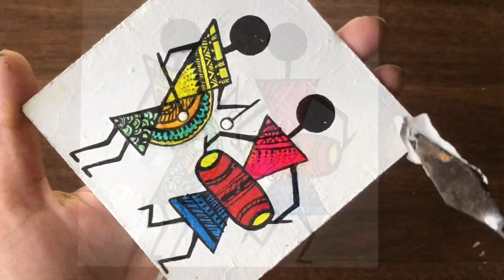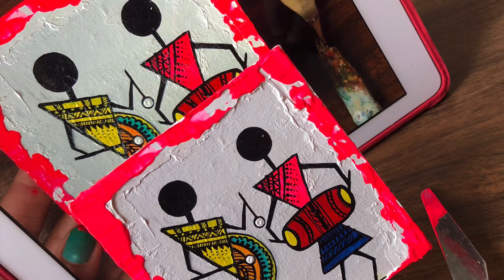How to make Warli Painting➖Colourful Warli painting➖Indian Folk Art➖Modern Warli art tutorial➖Tribal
Hello Everyone!
This video is about how to make beautiful warli painting navratri scene. Welcoming the nine goodnesses. wanted to try something a bit more adventurous this time so here is a guide to doing colourful warli art. In this video I have shared a DIY warli painting (Folk Art) using Neon Colours step by step for beginners.

Warli painting is a style of tribal art mostly created by the tribal people from the North Sahyadri Range in Maharashtra, India.

Make this Painting and don’t forget to share on your Instagram post tagging me, I will feature you on my Instagram Page.